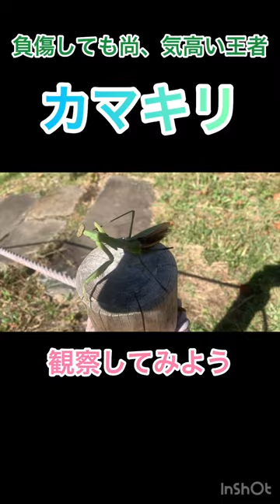負傷したカマキリ観察してみた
やっと見つけたカマキリは負傷していました！今年はカマキリあまり見かけません涙